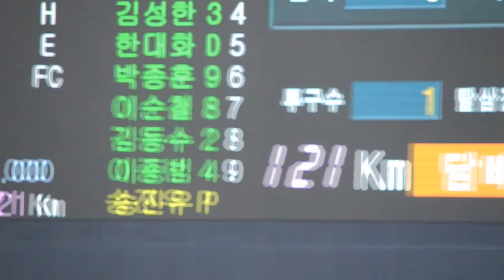천하무적야구단 vs 일구회 올스타 자선경기 3부